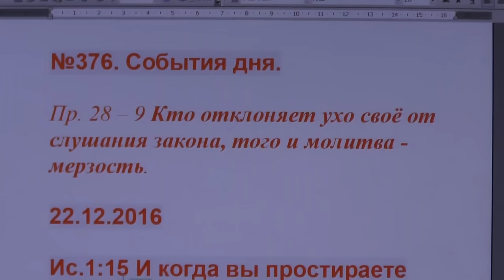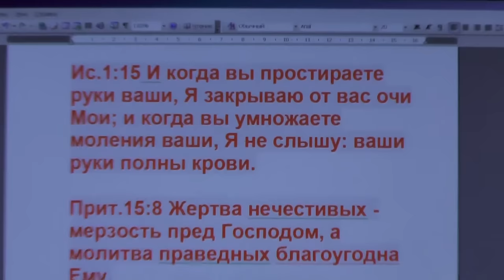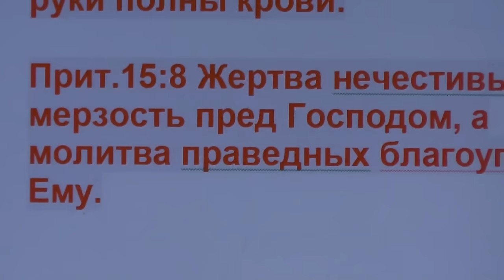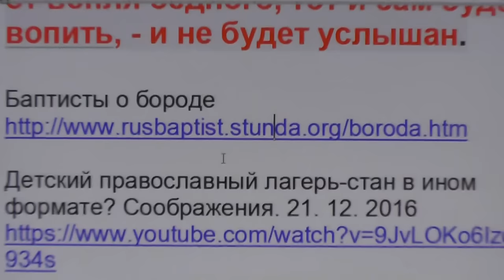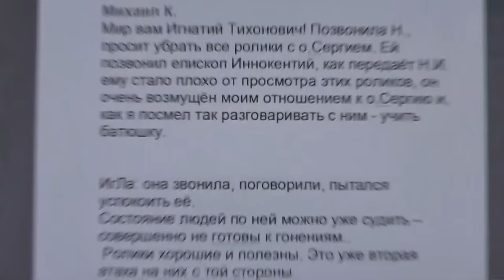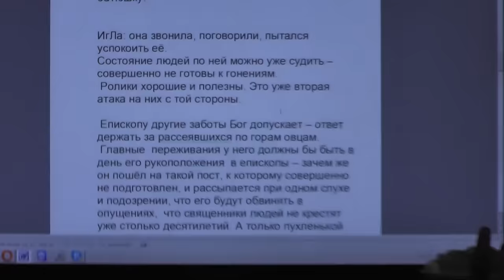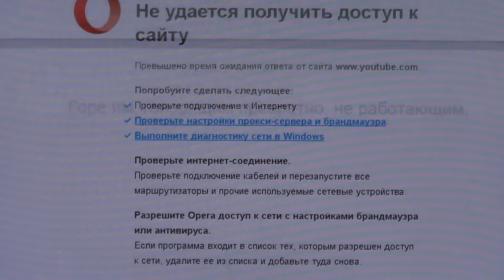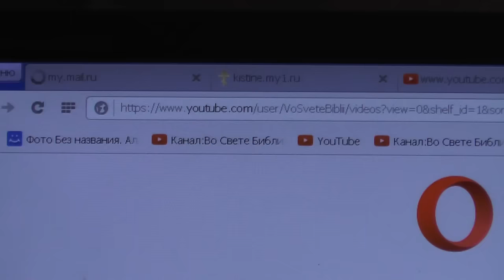№376. События дня. Пр. 28 9 Кто отклоняет ухо своё от слушания закона, 22.12.2016